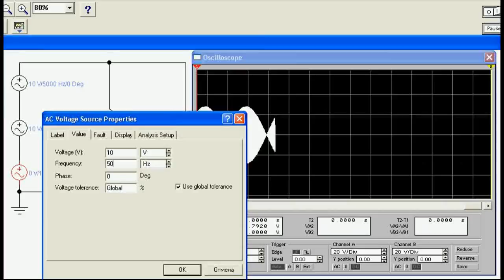Секреты Джона Кили (John Keely's secrets) : F1-F2=F3+1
Секреты частот дезинтегратора кварца Джона Кили:
F1-F2=F3+1
или
F1-F2=F3-1
или
F1-F2=F3*1,01
или
F1-F2=F3*0,99
Суть этого способа: в результате меняющейся в пространстве формы пучности стоячей акустической волны кристаллическая атомарная решётка материала расшатывается быстрее его нагрева,что превращает материал в пластичную или жидкую аморфную массу, и после прекращения воздействия излучения материал возвращает свои свойства камня.

И это ещё не единственная комбинация частот для разрушения кварца в граните,
есть похожие результаты дезинтеграции кварца с помощью 3-х октавных частот в диапазоне нескольких десятков килогерц.